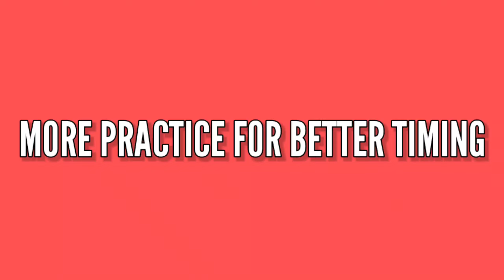DO/DON'T - Play it like A Pro || ExtraOrdinary Tips for Batting || Green Pitch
Hello Guys,
welcome to GamebuzzTrio

        Today we are going to show you some extraordinary batting tricks.
        Sometimes, it is hard to select a genuine shot for a pro opponent.
        Sometimes, opponent bowls like negative.
        Don't worry, we are here to bring a smile on Your face.
        We are sure, this video will help you to make it easy.
       Just follow the video, and practice more for better performances.
       Remember, those tricks only for green pitch.